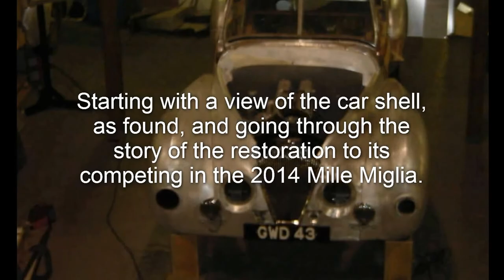1948 Healey Roadster owned & raced by Donald Healey in the 1948 Mille Miglia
The Austen Healey Roadster owned and raced by Donald Healey in the 1948 Mille Miglia.  The car was fully restored by Classic Restorations (Sales) Ltd.  It again completed the Mille Miglia in 2014.